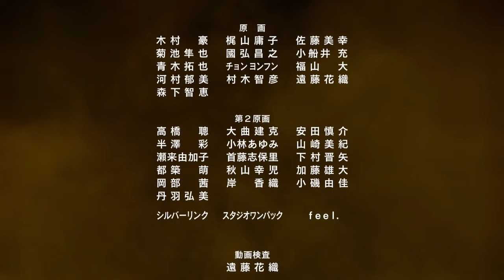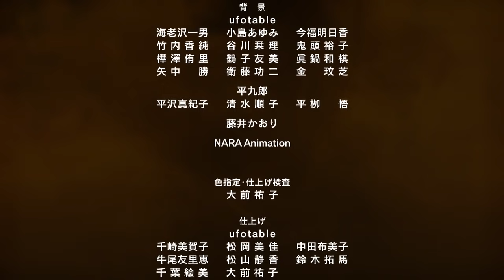【アニメ】「テイルズ オブ ゼスティリア ザ クロス」第1話(#00) 災厄の時代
チャンネル開設を記念して「テイルズ オブ ゼスティリア ザ クロス」全26話を配信！
2話以降は毎週金曜日22：00プレミア公開！
2話以降各話の公開期間は1週間限定なのでお見逃しなく！

「テイルズ オブ ゼスティリア ザ クロス」
2015年に発売された家庭用ゲーム「テイルズ オブ ゼスティリア」のTVアニメーション作品

人の目には見えない霊的な存在「天族（てんぞく）」に囲まれて育った人間の青年・スレイ。
「かつて、人間の誰もが天族の姿を見ることができた」という伝承を信じる彼は古代の謎を解明し、人と天族がともに生きる世界を実現したいという夢を抱いていた。

ある日、スレイはなりゆきから石に突き刺さる聖剣を引き抜き、世界の災厄を払う「導師」となる。
重き使命を刻み込む胸の中、人と天族の共存という夢はより熱さを増し――

仲間とともに 「導師」は大冒険の旅路への一歩を、今、踏み出す。

©BNEI/TOZ-X

▼テイルズ オブ ファンタジア THE ANIMATION
・ｄアニメストア
▼テイルズ オブ シンフォニア THE ANIMATION シルヴァラント編
▼テイルズ オブ シンフォニア THE ANIMATION テセアラ編
▼テイルズ オブ シンフォニア THE ANIMATION 世界統合編